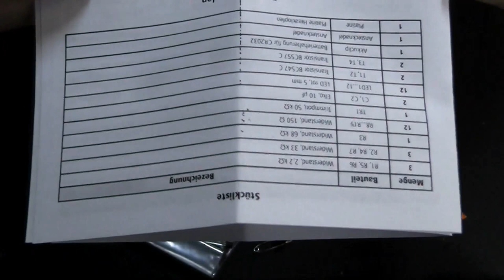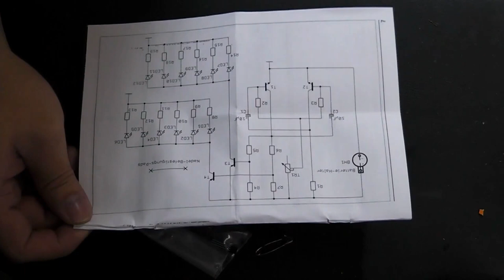Tinkertubes Lab [1] Herzklopfen Valentinstag Bausatz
Passend zum Valentinstag gibt es von Pollin Elektronik einen Bausatz namens "Herzklopfen". Ich schaue mir das ganze an und baue es "live" für euch auf.